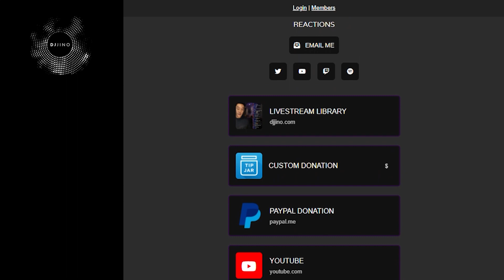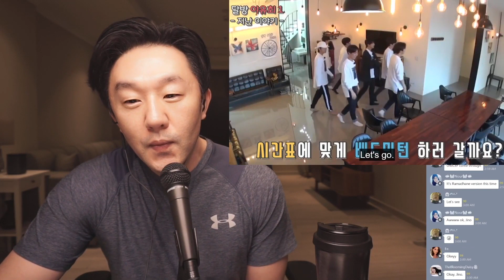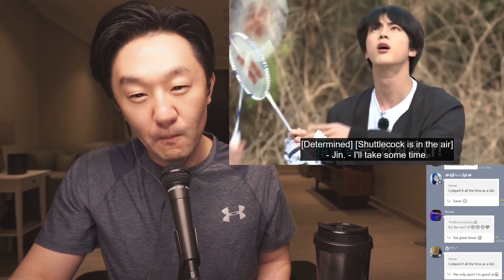DJ REACTION to KPOP - RUN BTS EPISODE 54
Continue with Part 2 of BTS short trip with DJ Jino in Run BTS Episode 54. They play sports, badminton and footvolley, to win snacks for their dinner. How well will the boys do in these sports?